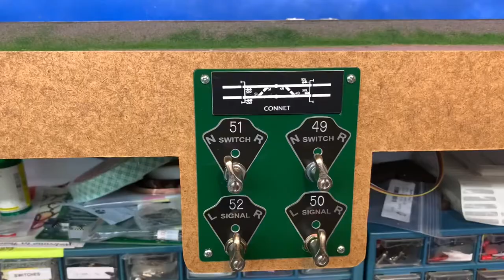BN Ottumwa Sub n-scale operating signals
This is a quick video of my n-scale layout. The layout models Burlington Northern in 1995 from Cameron, IL to West Burlington, IA. The signals are heavily modified with heads made from RYG LEDs and wired with 40AWG wire (about the diameter of hair). There are IR block detectors in the track illuminated with an IR emitter on the mast. The signals and detectors are driven with an Arduino Teensy 3.1/3.2 that interfaces to JMRI using C/MRI over RS485. The control point panels use repro CTCparts US&S CTC plates and levers.